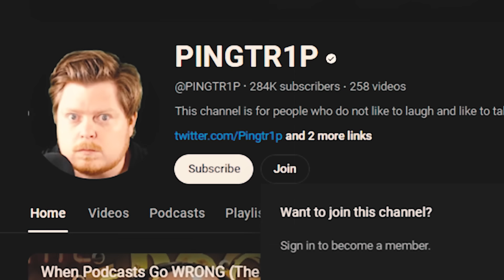Joe Rogan Calls Out Kamala Harris After She Declines Podcast Invite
Joe Rogan reveals that Kamala Harris has declined his interview after Joe declined to travel to her for a one hour interview. Joe then had some not so nice things to say about Kamala on His Podcast. Sadly it looks like this highly anticipated podcast is not going to happen. There is still time though and hopefully Kamala changes her mind.